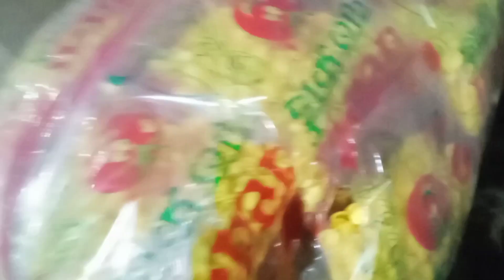Manish bhai ka new 🆅🅻🅾🅶🅳🅴🅺🅷 5 rupaye Mein coffee Piye kukar 🆆🅰🅻🅸 gwalior ☕☕☕new #,, video